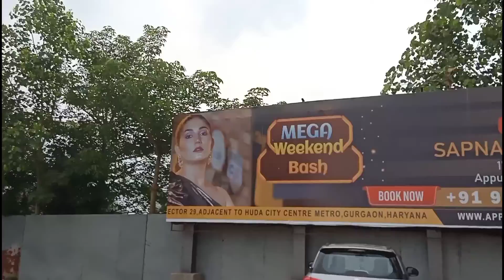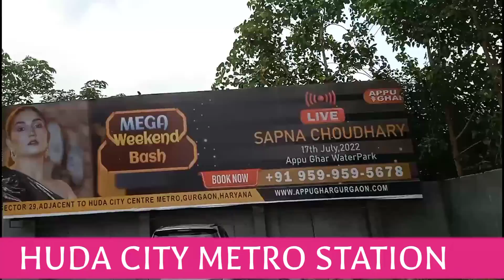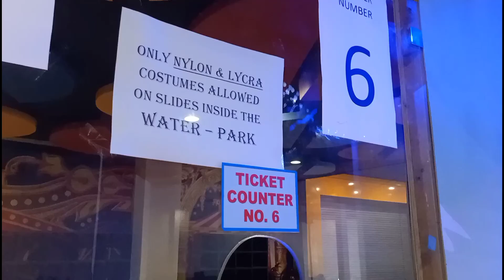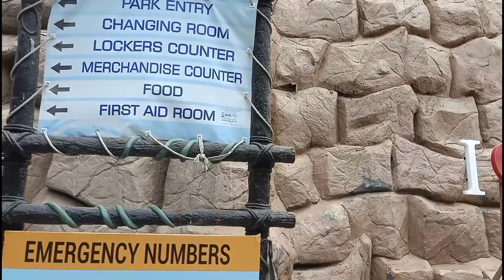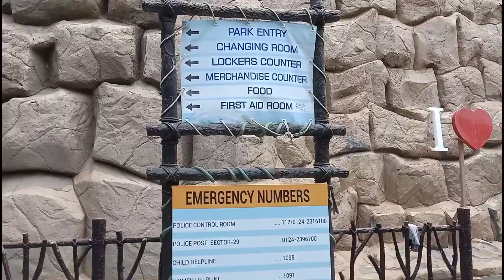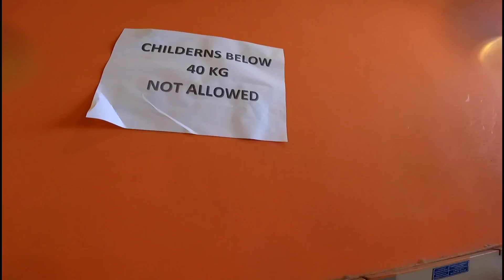appu ghar oyster Water park | appu ghar Rs.999 ticket price Timing all details#appughar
DRS DEALS
DRS DEALS 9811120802, 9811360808 , 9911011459,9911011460

Appu Ghar Gurgaon Now Open / Oyster's Water Park Delhi NCR's Best Water Park Full Info & All Rides🔥 Appu ghar gurgaon ( Oyster water park gurgaon ) water park has now reopened on 1 may 2022. It is located in sector 29 gurugram. It has 15 different water slides ( aqua loop slide, skyfall slide , rapid racer slide , thunderstorm slide, tunnel slide, etc. ). wave pool, multi slides pool, lazy river and raindance are also available there. There are many restaurant also. The special attraction of this water park is 92 feet high water slide called skyfall. You can enjoy alot here. In this vlog, I have shared all the information about Oyster water park Gurgaon like Ticket Price, Timing, Location, Parking, Food, Costume Rent, Locker Rent Etc and also shared my experience about this water park.

Appu Ghar oysters waterpark